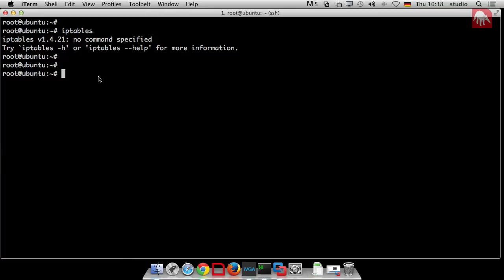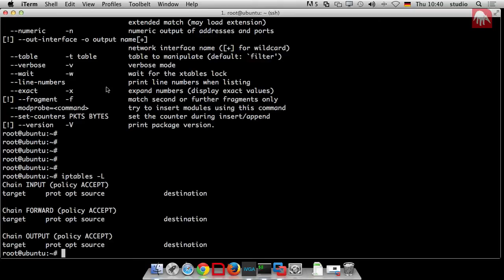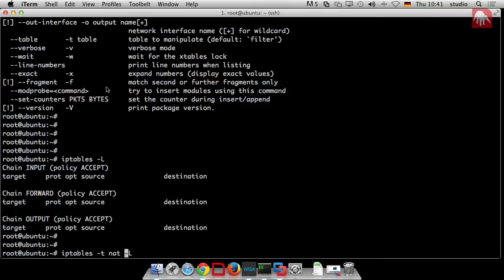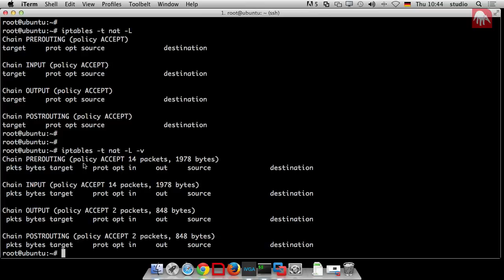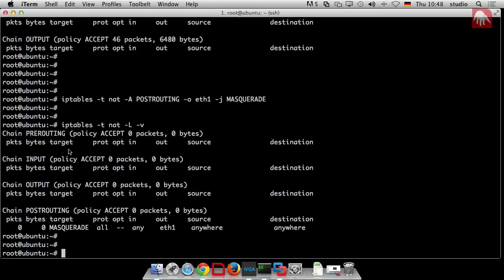IPTables - 07 Grundlagen [deutsch]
In unserem IPTables Tutorial beschäftigen wir uns heute nun mit dem eigentlichen IPTables Grundlagen, genauer gesagt dem eigentlichen iptables Befehl. Es gibt verschiedene iptable, welche wiederum verschiedene Chains beinhalten.

Mit dem Befehl iptables -L sehen wir beispielsweise die 3 Chains:
- INPUT
- FORWARD
- OUTPUT

D.h. wenn ein Paket durch den Computer fliest, fliest es automatisch entweder durch die input, forward oder output. Diese sind default auf "Accept" gesetzt, wodurch in Kommunikation sofort funktioniert.

Ein weiterer iptable, welcher für uns und vor allem für das Setup aus dem letzten Video wichtig ist, ist der NAT Table:
Befehlt: iptable -t nat -L

Am Ende des Videos zeigen wir Euch auch, mit welcher NAT Regel Ihr das Problem aus unserem letzten Tutorial lösen könnt.